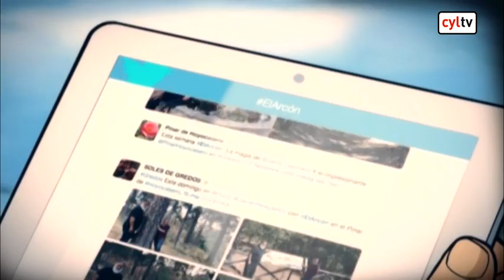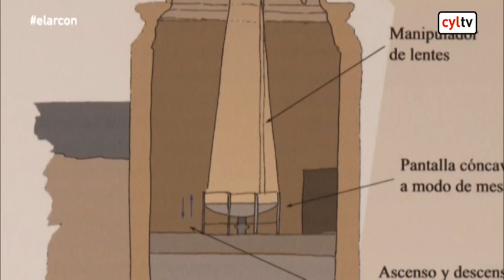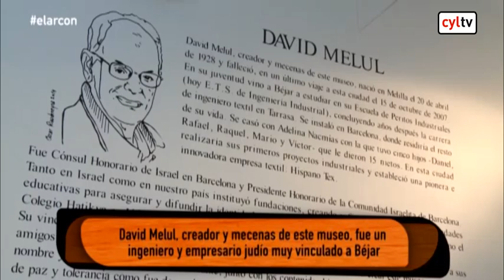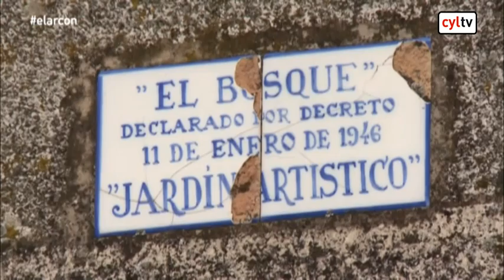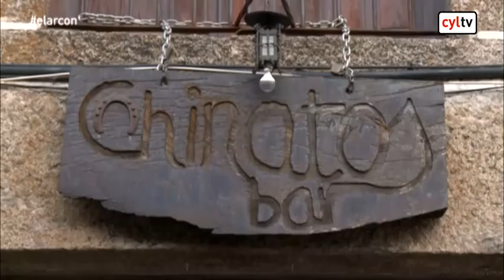El Arcón.- El jardín de Béjar (Salamanca) (07/05/2016)